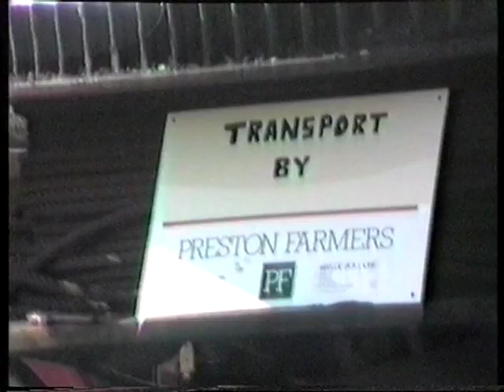1913 John Fowler Ploughing Engine 13482 Reg NO797 RESTORATION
Restoration Documentary of a John Fowler & Co Steam Plowing Engine. Traction Engine
Year Made: 1913
Works No: 13482
Registration No: NO797

Restoration Carried out By Jim Crompton
Documentary Filmed In 1985